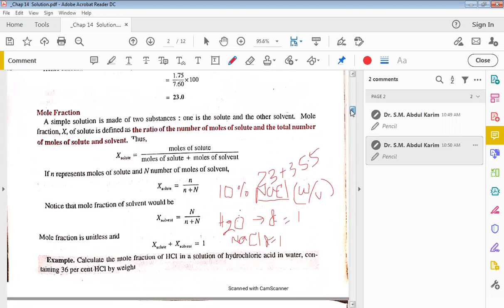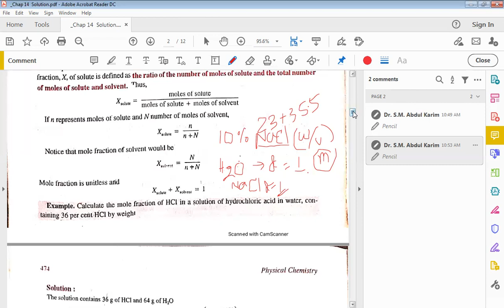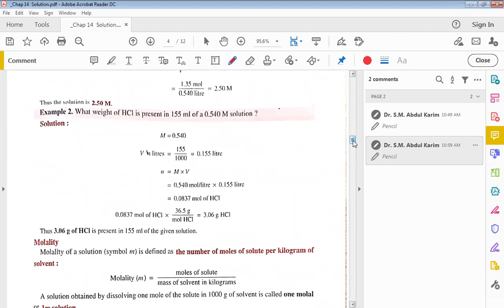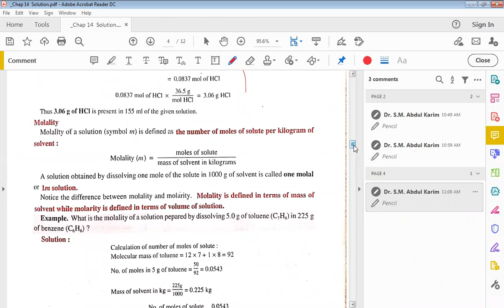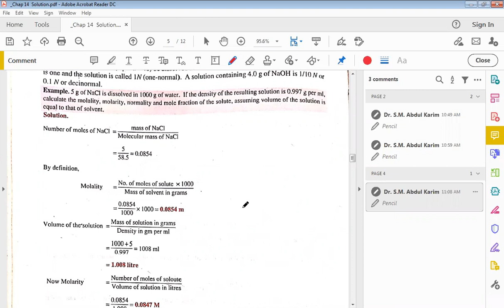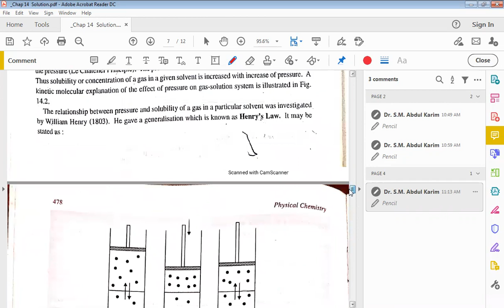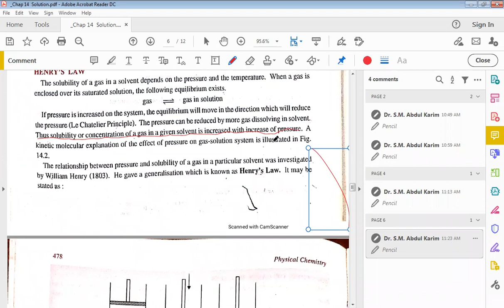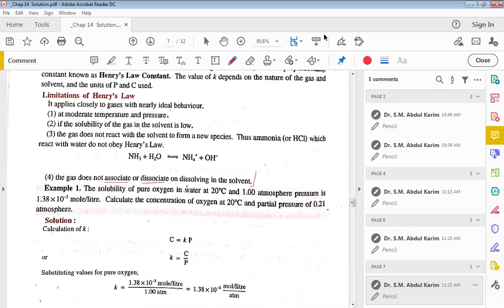Chemestry1107 Lecture 05 (17/01/2021)